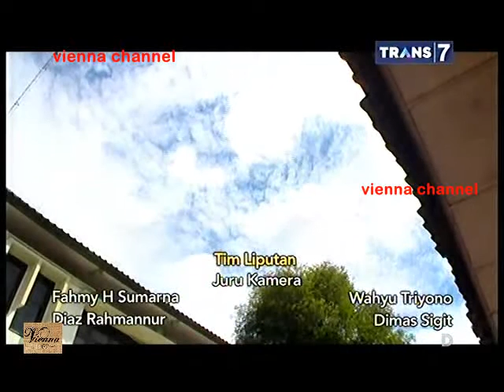Dua Dunia - 12 Mei 2015 - Gangguan di Bekas Persinggahan Jenazah Part 1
Dua DUnia
Dua Dunia Trans 7
Dua Dunia - 12 Mei 2015 - Gangguan di Bekas Persinggahan Jenazah